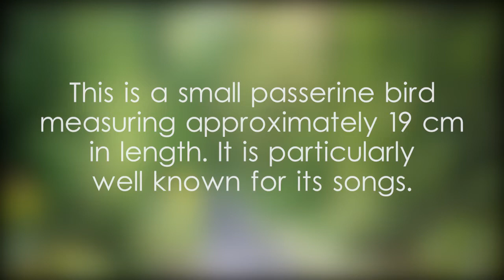Oriental magpie-robin - video 1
පොල්කිච්චා,පොල්කිච්චා ගැන විස්තර,පොල්කිච්චා ගේ වගතුග,Oriental Magpie Robin Sri Lanka,Oriental magpie-robin bird video,Oriental magpie robin animal,Oriental magpie-robin calls,Oriental magpie-robin sound,Oriental magpie-robin facts,Oriental magpie-robin details,Oriental magpie-robin behavior,What is polkichcha in sinhala?,polkichcha bird,What is the English name for Polkichcha?,ශ්‍රී ලංකාවේ කුරුළු නාමාවලිය,Copsychus saularis Sri Lanka,Old World flycatchers,messenger of good luck,birds bringing harmony and happiness,symbol of pride,small passerine birds in Sri Lanka,birds well known for their songs,Songbirds of the world,Beautiful songbirds singing,Types of songbirds,Songbird identification guide,World’s most melodic songbirds,Exotic songbirds in nature,Songbirds from different regions,Top 10 songbirds around the world,Bird songs and calls from nature,Birdwatching songbirds,Songbirds of Europe and Asia,How to attract songbirds,Songbird conservation efforts,Songbird habitats around the world,Best songbird songs recorded,Songbirds in forests and gardens,Sri Lanka wildlife and birdwatching,Birdwatching Sri Lanka tips,Bird photography in Sri Lanka,Birdwatching Sri Lanka vlog,Birdwatching tours in Sri Lanka,Sri Lanka bird species,Wild birds of the world,Bird habitat conservation,Top bird documentaries,Amazing bird behaviors,Nikon wildlife photography,Nikon camera for vlogging,Best wildlife cameras,Wildlife photography techniques,Best lenses for wildlife photography,Wildlife photography vlogs,Wildlife photojournalism,Yoshan